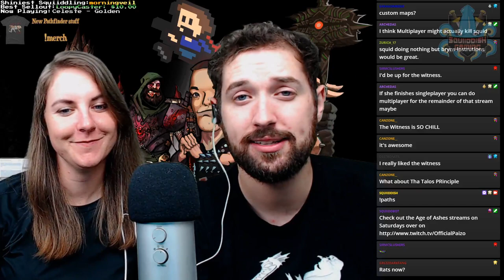[June 19 2020] So Bryn playing classics is turning out to be a great idea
Bryn plays Portal 2 (PC)!